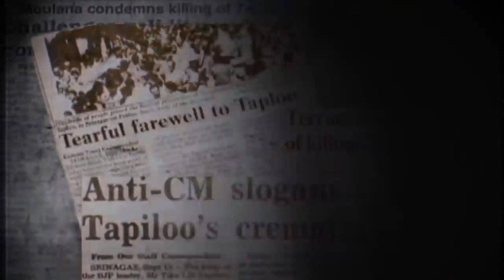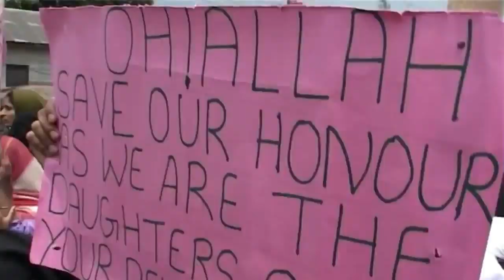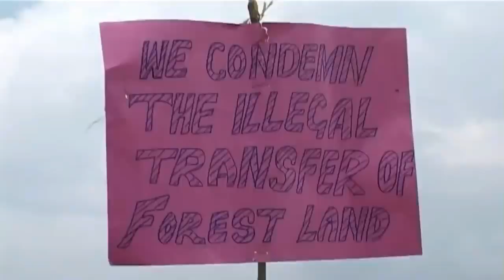SOLUTION OF KASHMIR ISSUE | TECH PROB SOL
SAKHI SARWAR